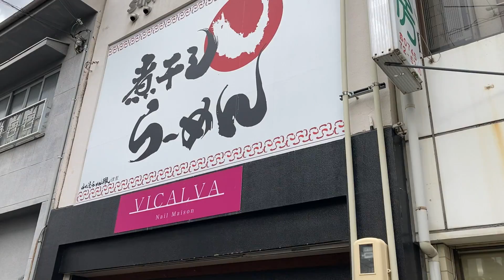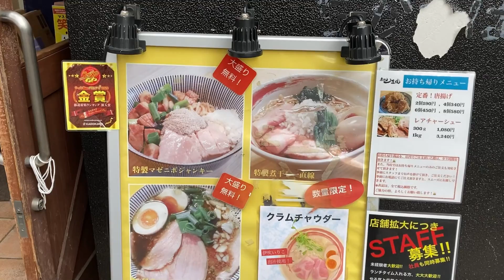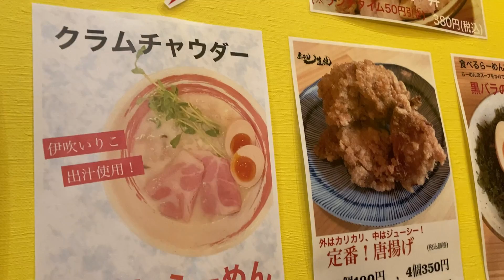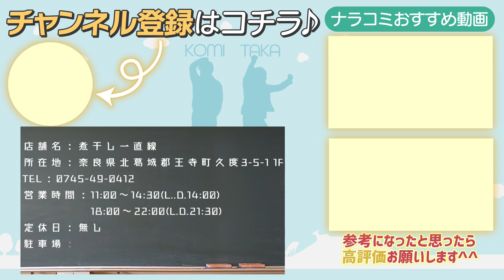【JR王寺駅徒歩1分】ミシュランガイドにも選ばれた大阪の名店が手掛ける新ブランド『煮干し一直線』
〇他のオススメのラーメン屋

店舗名：煮干し一直線
所在地：奈良県北葛城郡王寺町久度3-5-1 1F
営業時間：11:00～14:30(L..O.14:00)
　　　　　18:00～22:00(L.O.21:30)
定休日：無し
駐車場：無し